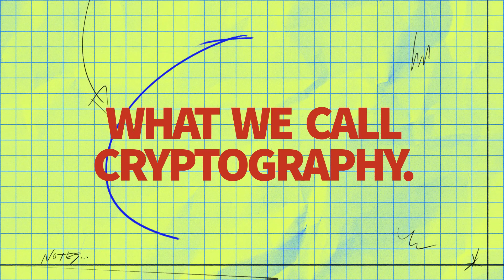An Introduction to Cryptography with Shaanan Cohney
How do we keep modern communications secure? Using computations and complex numbers we can keep our communication networks secure with codes, puzzles and a lot of numbers.